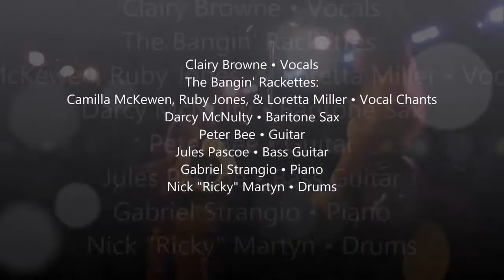Clairy Browne & The Bangin' Rackettes - Love Letter. Com mensagens subliminares positivas.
Para saber mais sobre mensagens subliminares e conhecer o software que foi usado para criar estes vídeos, visite

Neste vídeo, você verá mensagens subliminares piscando na tela em intervalos de dez em dez segundos aproximadamente. São mensagens positivas exibidas de modo a sugestioná-lo subliminarmente. As mensagens são as listadas abaixo. Caso queira assistir ao vídeo sem as mensagens, clique neste

Para aperfeiçoamento da autoconfiança:
SOU CONFIANTE E HÁBIL
EU ESTOU NO CONTROLE
EU ACREDITO EM MIM
EU CONTROLO MEU FUTURO
SOU MUITO BOM NO QUE FAÇO

Para motivação no trabalho:
A BUSCA DO SUCESSO ME MOTIVA
NOVAS TAREFAS ME ANIMAM
EU POSSO CONQUISTAR O QUE DESEJO

Para combater o estresse:
TUDO ESTÁ SOB CONTROLE
ESTOU RELAXADO
SINTO-ME MUITO CALMO
RESPONDO CALMAMENTE ÀS SITUAÇÕES DA VIDA
SINTO-ME FORTE E TRANQUILO
POSSO CONTROLAR-ME EM QUALQUER SITUAÇÃO

Para melhorar a autoaceitação:
SOU FELIZ SENDO QUEM SOU
TENHO MUITO RESPEITO PELA PESSOA QUE SOU
SOU MERECEDOR DE COISAS BOAS

Para afastar a depressão:
A VIDA É MUITO BELA
SOU UMA PESSOA POSITIVA
A FELICIDADE ESTÁ AO MEU ALCANCE
VALORIZO MINHA VIDA
SOU CAPAZ DE ME ENTUSIASMAR COM AS COISAS

Para estimular o espírito de liderança:
SOU UM LIDER A SER SEGUIDO
EU LIDERO NATURALMENTE
SOU CAPAZ DE ME POR À FRENTE PARA LIDERAR
SOU CONFIANTE NA MINHA CAPACIDADE DE LIDERAR